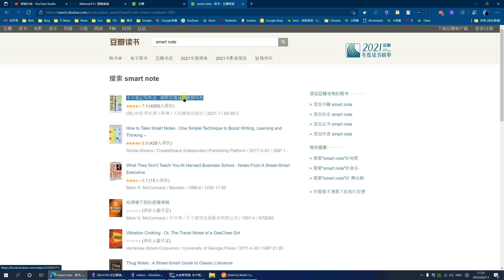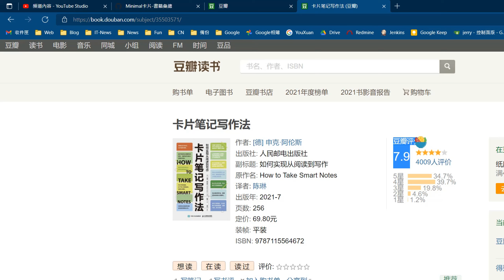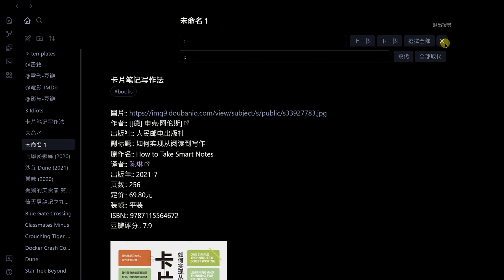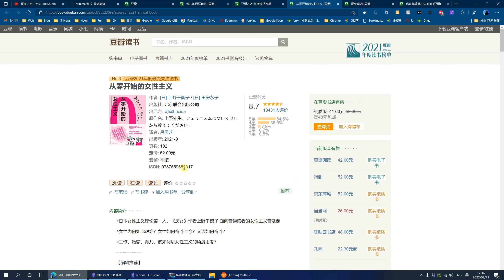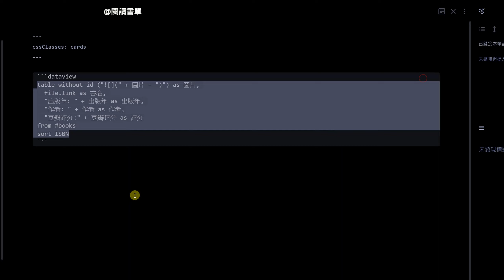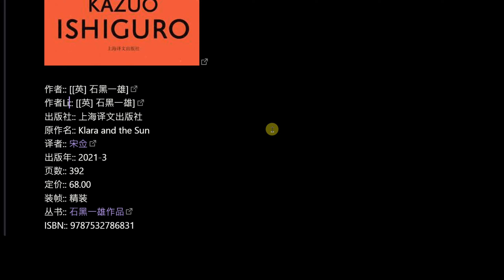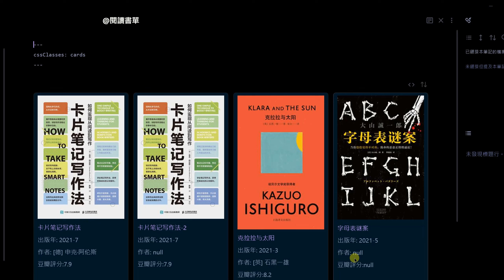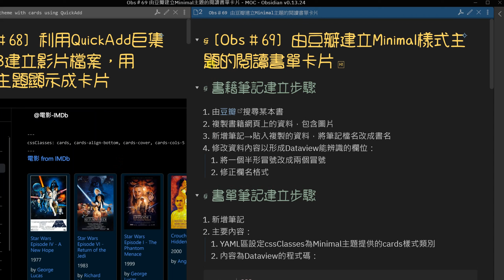[Obs＃69] 由豆瓣建立Minimal樣式主題的閱讀書單卡片；最多人使用的Obsidian主題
步驟：
1. 建立書籍筆記
2. 建立書單筆記，內容如下：

```dataview
table without id ("![](" + 圖片 + ")") as 圖片,
  file.link as 書名,
  "出版年: " + 出版年 as 出版年,
  "作者: " + 作者 as 作者,
  "豆瓣評分:" + 豆瓣评分 as 評分,
 "ISBN: " + ISBN as ISBN
from books
sort ISBN

      筆記內容取自豆瓣，欄位的半形冒號改成兩個冒號，以形成YAML欄位